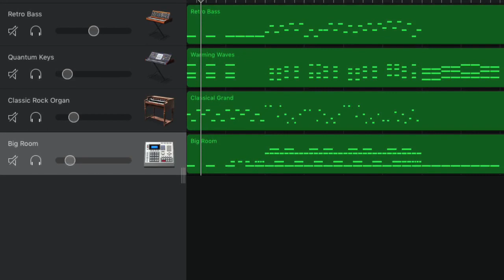some random Sparta thing I did on my iPad when I was bored